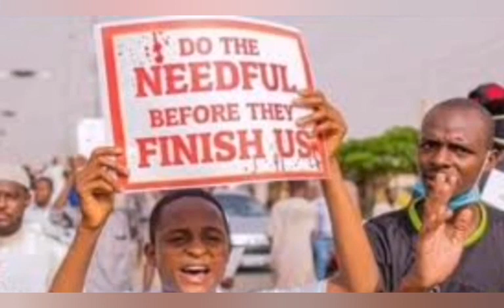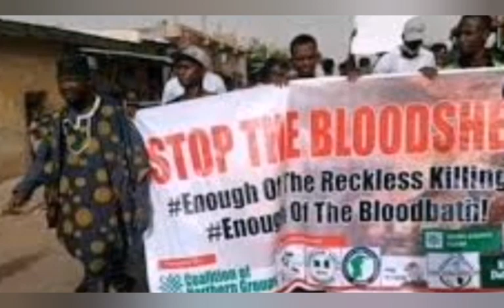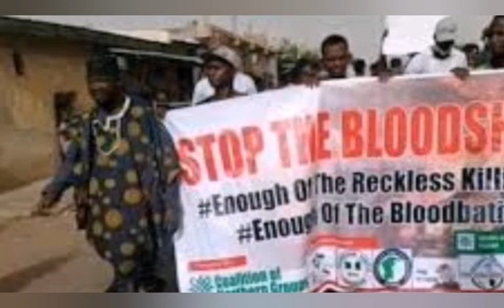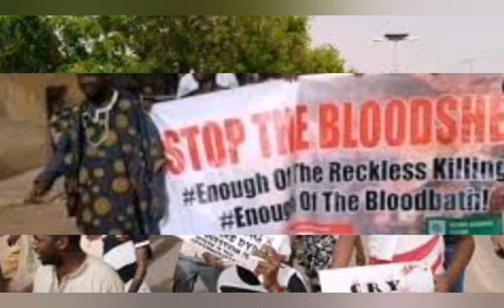BREAKING: FR€$H TRØÙẞL€ FOR BUHARI IN THE COMING DAYS AS THIS IS SET TO HAPPEN.